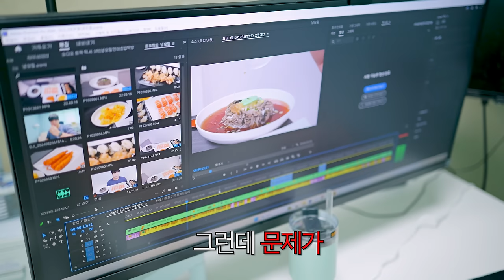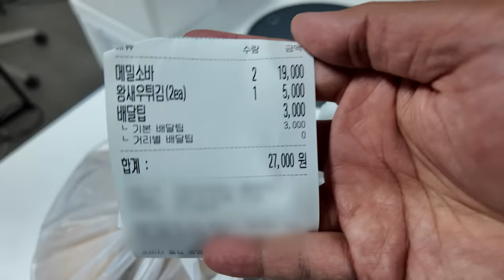살살녹는 연어초밥에 시원한 냉모밀 리얼사운드 먹방 | 여름음식 메밀소바 새우튀김 | Salmon sushi & Ice noodles Eatingshow MUKBANG ASMR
00:00 세번이나 다시 찍은 이유
02:29 메밀소바 먼저
05:00 상호공개
06:12 쿠키영상_아내의 평가